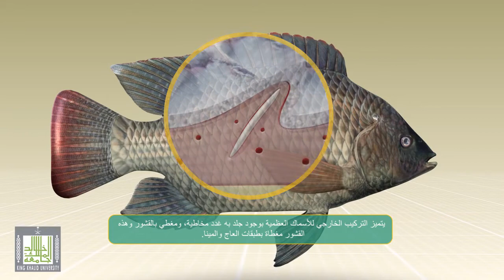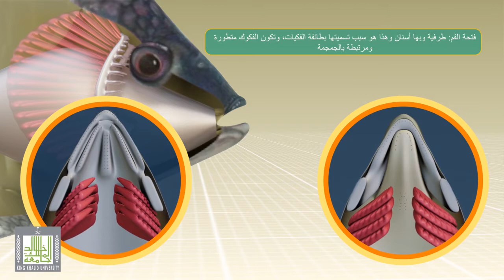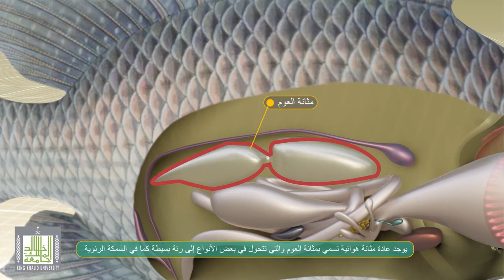الصفات العامة للأسماك العظمية